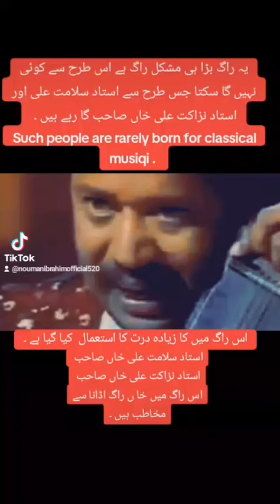raag Adana | Ustad Salamat Ali Khan Ustad Nazakat Ali Khan